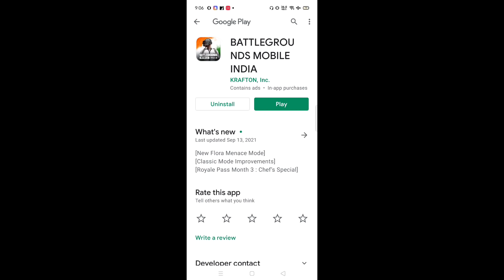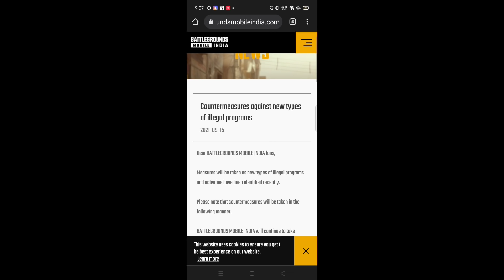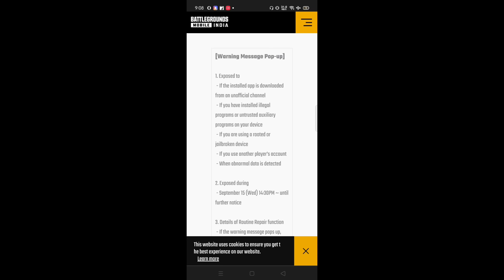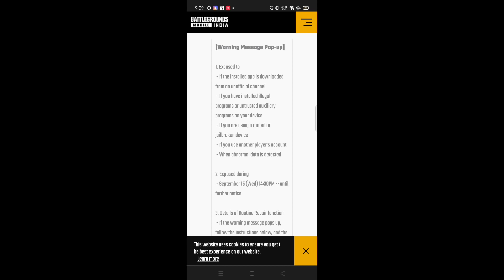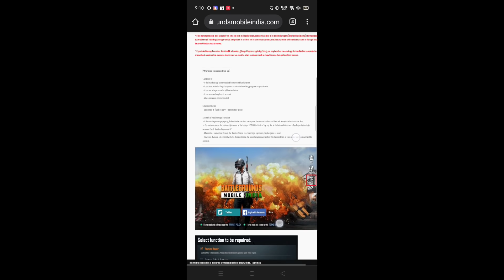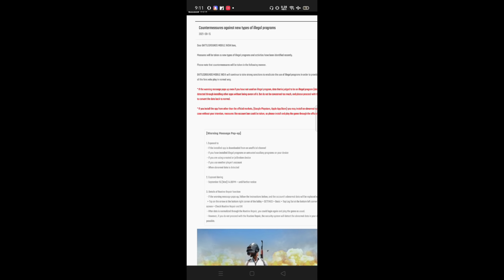BGMI 1.6 UPDATE OPTION NOT SHOWING ON PLAY STORE || BGMI ALL PAYERS ACCOUNT BAN AFTER 1.6 UPDATE !